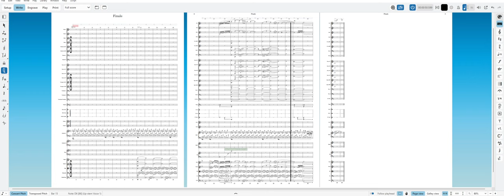Finale (The Quantum Score)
A part of The Quantum Score project. TQS is my musical tribute for The Quantum Thief series by Hannu Rajaniemi.

Dorico Pro 5
NotePerformer 4 (NPPE) + BBC Symphony Orchestra Core + Iconica Sketch